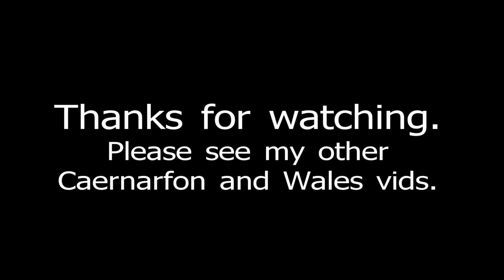Caernarfon, North Wales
Video of Caernarfon.